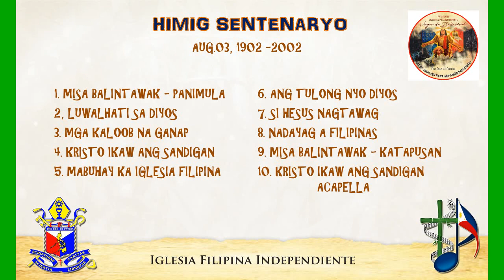HIMIG SENTENARYO Playlist August 03, 1902 - August 03, 2002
Iglesia Filipina Independiente - Mga Awit Sa Pagsamba

1. Misa Balintawak - Panimula
2. Luwalhati Sa Diyos
3. Mga Kaloob Na Ganap
4. Kristo Ikaw Ang Sandigan
5. Mabuhay Ka Iglesia Filipina
6. Ang Tulong Nyo Diyos
7. Si Hesus Nagtawag
8. Nadayag A Filipinas
9. Misa Balintawak - Katapusan
10. Kristo Ikaw Ang Sandigan - Acapella

Ang mga awitin na napapaloob dito ay awitin ng Iglesia Filipina Independiente na inawit ng Choir ng National Cathedral noong taong 2002 bago ang pagdiriwang ng ikaw 100 taong kapanganakan ng ating mahal na Simbahan. Walang intensiyon ng pag copyright ng mga awitin. Ginawa lamang ito upang magamit sa ating mga simbahan.